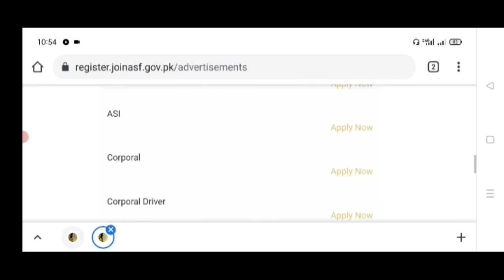Asf written test testing agency 2022|| Asf written test marks 2022 || Asf written test date 2022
Today we discuss in thos vedeo
ایئرپورٹ سیکورٹی فورس کا ٹیسٹ اس دفعہ کون سی ٹیسٹنگ ایجنسی لے رہی ہے
ریٹن ٹیسٹ ٹوٹل کتنے مارکس کا ہوگا
ریٹن ٹیسٹ اس دفعہ انگلش میں لیا جائے گا یا اردو میں
مکمل ڈیٹیل کے ساتھ اس ویڈیو میں آپ لوگوں کے ساتھ شئیر کرنے جا رہا ہوں

میرے چینل کو ضرور سبسکرائب کر لیں